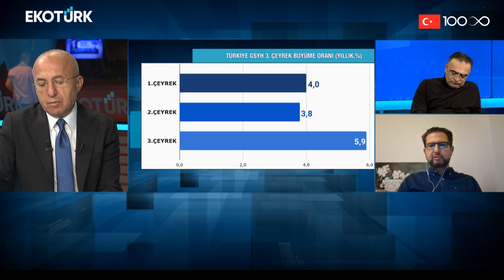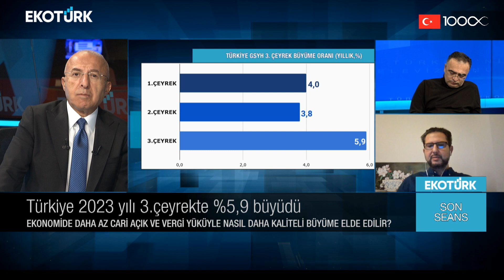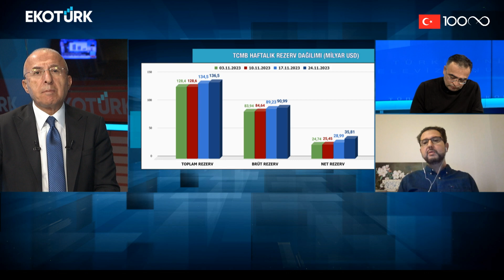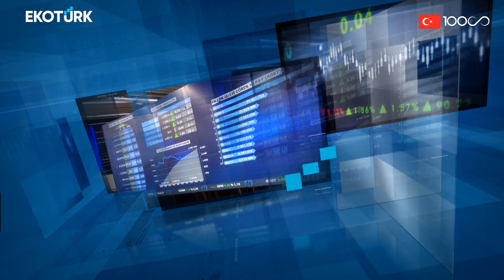Son Seans | Prof. Dr. Dündar Murat Demiröz | Doç. Dr. Hakkı Öztürk | Ali Çağatay 29.11.2023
Son Seans'ta Ali Çağatay'ın bugünkü konukları; Prof. Dr. Dündar Murat Demiröz ve Doç. Dr. Hakkı Öztürk oldu.